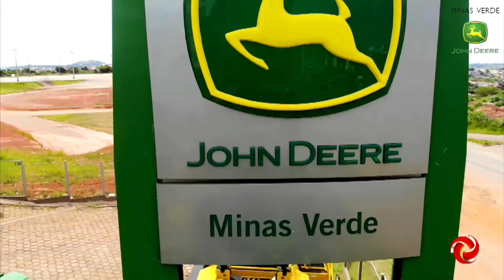Minas Verde traz benefícios ao produtor rural